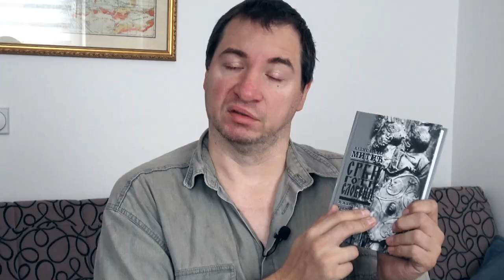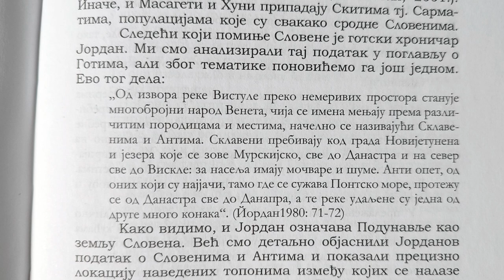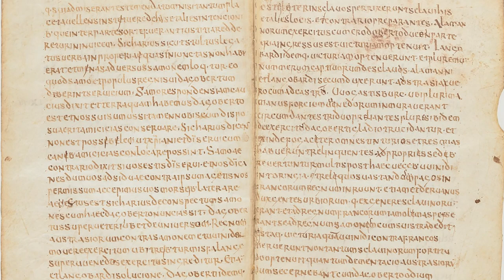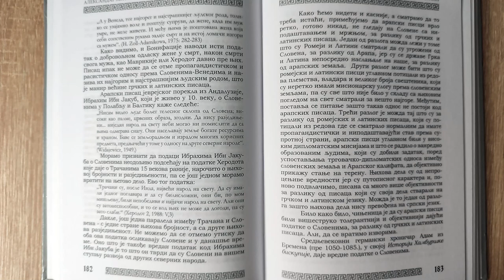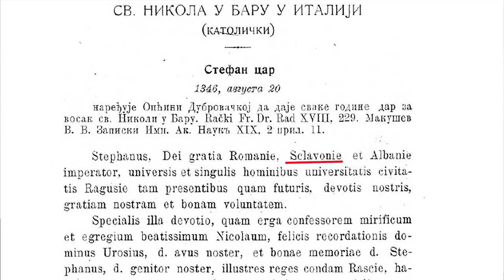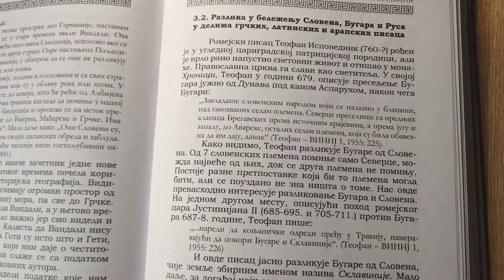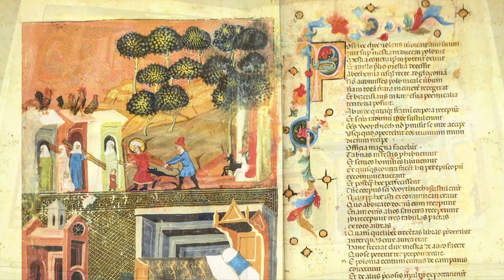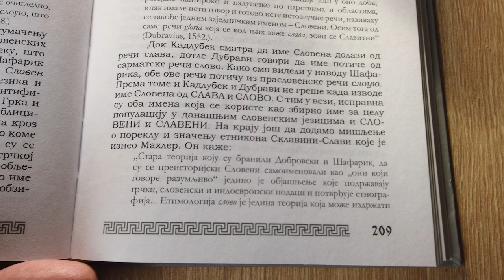Sklavi, Sklaveni i Sakalibi su isključivo nazivi za Srbe - Istorija Srba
Александар Митић, историчар, показује да су латински, грчки и арапски писци у средњем веку називе Склави, Склавени и Сакалиби користили искључиво за Србе.

🌟 Хвала свим добротворима
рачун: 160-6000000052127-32